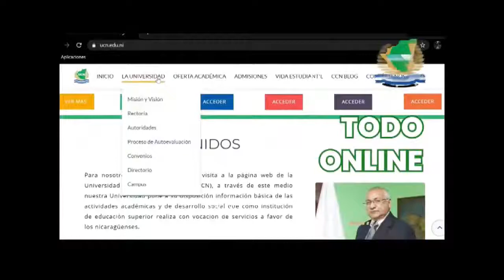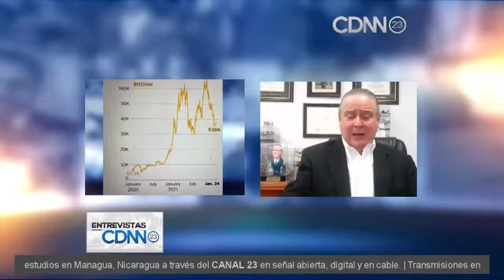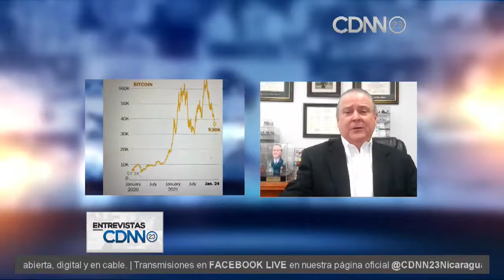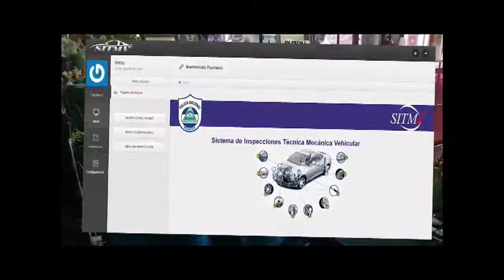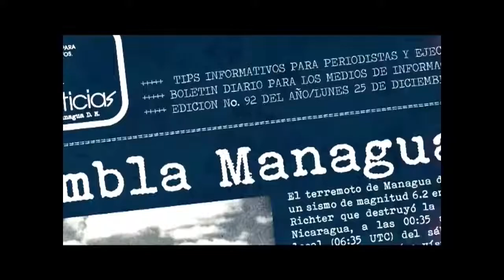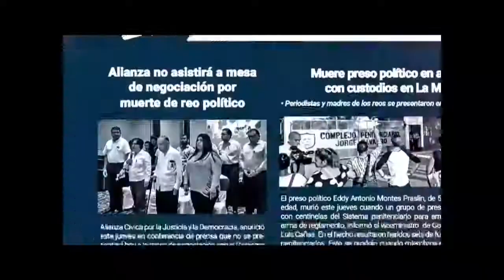Roberto J. Argüello explica la política exterior de Biden